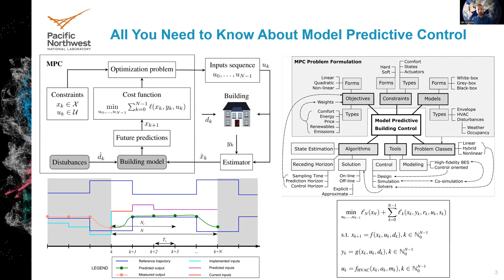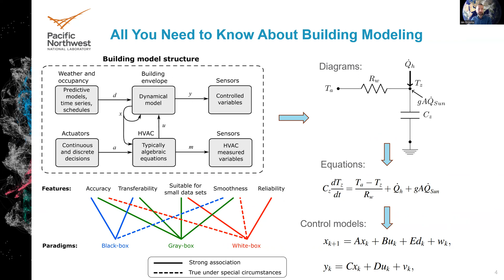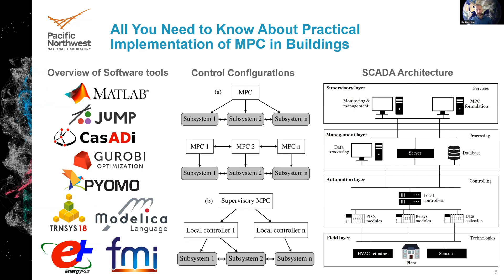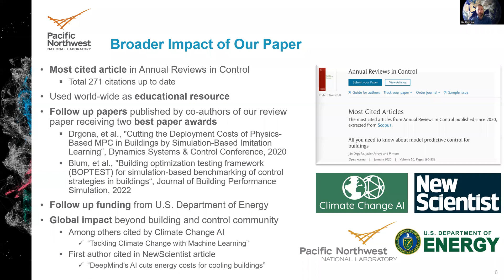All you need to know about model predictive control for buildings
Brief overview and highlights of the paper, "All you need to know about model predictive control for buildings".

Cite as:
Ján Drgoňa, Javier Arroyo, Iago Cupeiro Figueroa, David Blum, Krzysztof Arendt, Donghun Kim, Enric Perarnau Ollé, Juraj Oravec, Michael Wetter, Draguna L. Vrabie, Lieve Helsen, All you need to know about model predictive control for buildings, Annual Reviews in Control, Volume 50, 2020, Pages 190-232, ISSN 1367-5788

This work emerged from the IBPSA Project 1, an international project conducted under the umbrella of the International Building Performance Simulation Association (IBPSA). Project 1 develops and demonstrates a BIM/GIS and Modelica Framework for building and community energy system design and operation. This research was partially supported by the Assistant Secretary for Energy Efficiency and Renewable Energy, Office of Building Technologies of the U.S. Department of Energy, under Contracts nos. DE-AC05-76RL01830, and DE-AC02-05CH11231. The authors acknowledge the financial support by the European Union through the EU-H2020-GEOT€CH project ’Geothermal Technology for €conomic Cooling and Heating’ and within the H2020-EE-2016-RIA-IA programme for the project ’Model Predictive Control and Innovative System Integration of GEOTABS;-) in Hybrid Low Grade Thermal Energy Systems - Hybrid MPC GEOTABS’ (grant number 723649 - MPC-; GT), and the H2020 programme under Grant Agreement No. 731231 Flexible Heat and Power. The work of Javier Arroyo is financed by Vlaamse Instelling voor Technologisch Onderzoek (VITO) through a Ph.D. Fellowship under the grant no. 1710754.